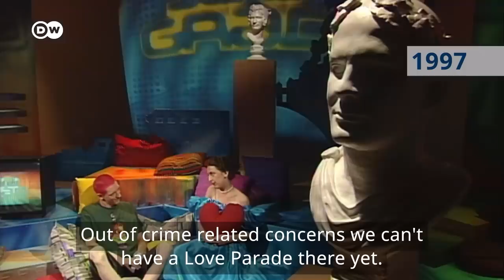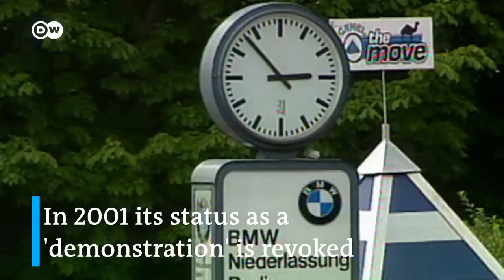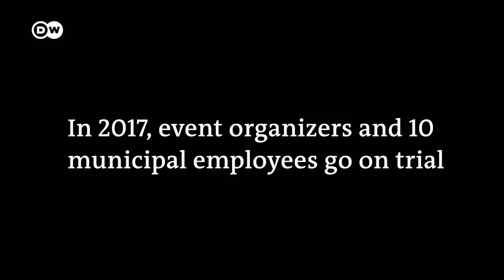Love Parade: How Berlin's techno event became a phenomenon - and a disaster | History Stories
Love Parade started out in Berlin in 1989 as a political protest for peace and international understanding through love and music. The demonstration went on to become an annual event and one of Europe's largest music festivals and techno parades. For over a decade, the German capital city was brought to a sweaty standstill in the summer, until the festival eventually relocated to other German cities. In 2008, Love Parade achieved a record turnout, with 1.6 million ravers hitting the streets of the German city of Dortmund. Two years later, disaster struck in Duisburg, with a crowd crush killing 21 people. In 2017, the trial of ten defendants from the city of Duisburg and the organizer began at the Düsseldorf Higher Regional Court. By 2020, the trial ended without convictions. The founder of Love Parade, DJ Dr. Motte is attempting to create a Love Parade revival on Berlin's streets with "Rave the Planet". This episode of History Stories traces the history of Love Parade from its beginnings as a crowd of 150 walking the streets of Berlin to its tragic end in Duisburg.

Report by Christian Weibezahn.